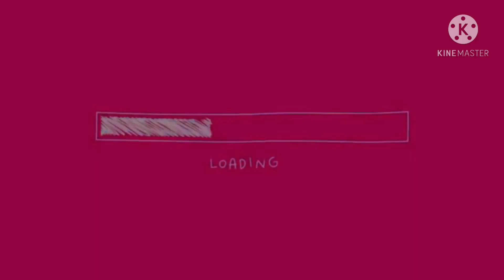SHEK- O Beach||Hongkong||by Abby Suarez Channel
ShekObeachHongkong#OFWHongkong#ExploringHongkong#AbbySuarezChannel